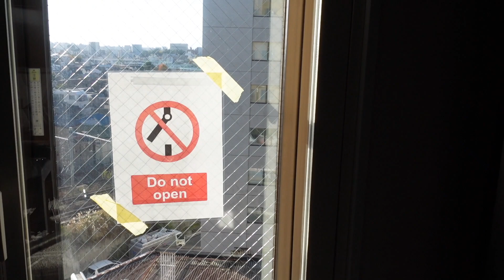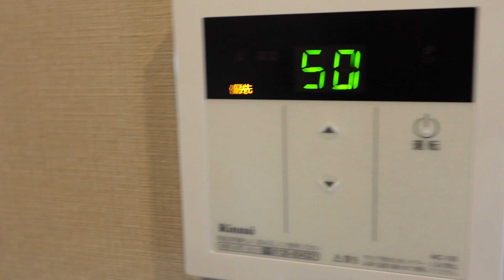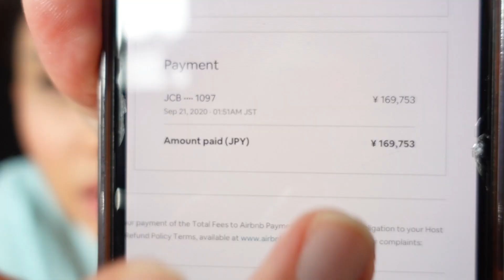Airbnb Apartment Tour in Tokyo, How much did we spend?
In this video, I will give you a tour of our amazing Airbnb Japanese apartment that we stayed for a whole month in Tokyo. How much did we spend?